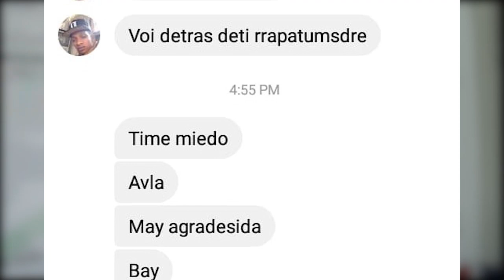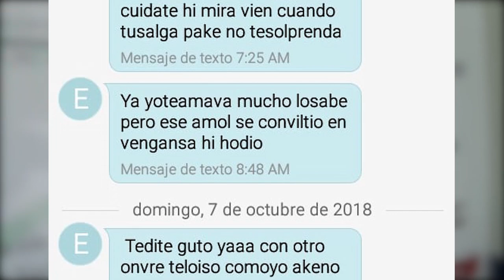Apresan hombre supuestamente intentó abusar sexualmente de dos menores en SFM